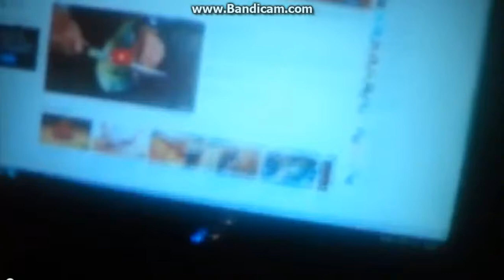Sam Da Infamous destorys Luke Gartell aka Oobi G's channel!!!!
Credit to Sam Da Infamous and Sykler Hawkins BUT NO CREDIT TO LUKE GARTELL AKA OOBI G!